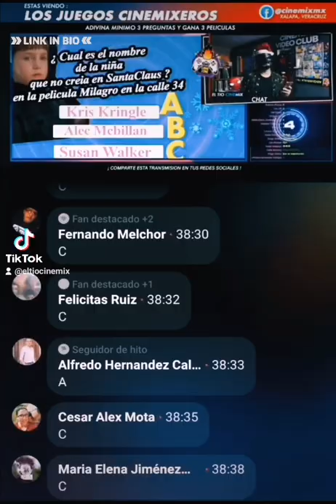Micrófono NW8000 marca Neewer 🎙️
Probando el Micrófono NW8000 marca Neewer 🎙️.